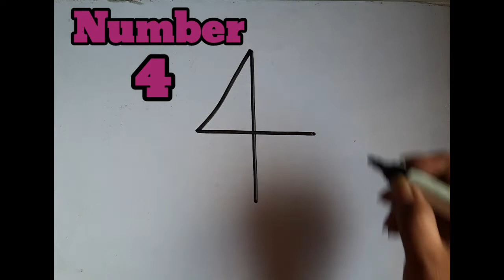how to draw number drawing easy number drawing drawings for kids artwork beautiful drawing